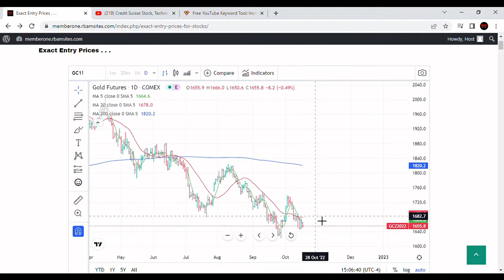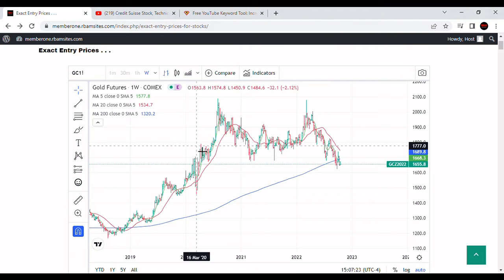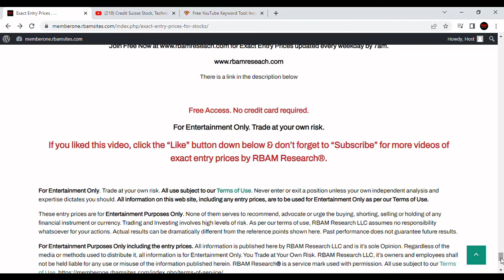Gold Price, Gold Price Prediction [with exact entry prices].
This video discusses Gold Price, Gold Price Prediction with exact entry prices.

A Gold Price, Gold Price Prediction with exact entry prices table on our website with exact entry prices is updated every weekday by 7am at RBAM Research®.

Our Philosophy:

We decided to build trading systems that work just like a factory. We input raw data and we get out exact entry prices. No analyzing, no reading, no studying charts, no endless review of indicators. We think our trading algorithms are world class.

By 7am every weekday we have exact entry prices for over 190 stocks, the major forex pairs, the most liquid futures contracts and the biggest crypto currencies. We have access to those entry prices every morning and so can you. For free at https//

Reference points, derived from models developed over 1000’s of hours and published daily for a select group of traders and investors can be an invaluable aid in building confidence.
Our signals never replace your own judgment but they can give you the extra confidence you need to succeed.

Never guess where to enter the markets again. Price predictions may save hours of technical analysis and subjective interpretation of charts. Get exact entry prices, long & shorts, for stocks, forex, crypto & futures. We regularly post exact entry prices on YouTube for your entertainment.

THIS IS NOT A RECOMMEDATION TO BUY OR SELL SECURITIES OR ANYTHING ELSE.

Youtube Studio Music:  The Gentlemen – DivKid. No attribution needed as per Youtube.

gold, technical analysis, support and resistance, moving averages, algo trading